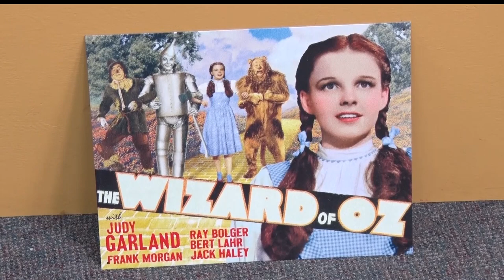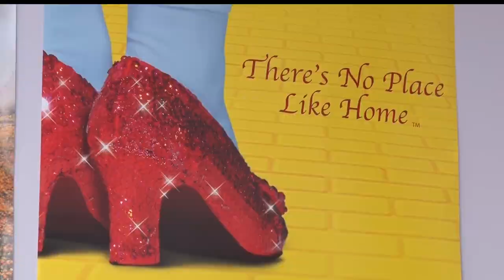Missing "Ruby Red Slippers" Found After 13 Years